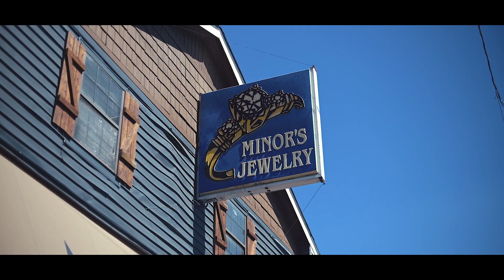"Knee On" - Clayton Shay (Official Music Video)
This is the official music video for "Knee On", a Clayton Shay original song. "Knee On" is available on all major streaming services!

Directed by: Jeanz Media (Andy Pollitt)
Actor/Actress: Jesse Pierce & Mackenzie Kreitz
Shot in Nashville, TN
Huge thanks to Ole Smoky Moonshine Distillery & Minor's Jewelry!

The wedding attire worn by the actors are from Street Tuxedo (suit) and The Showroom Nashville (wedding dress)